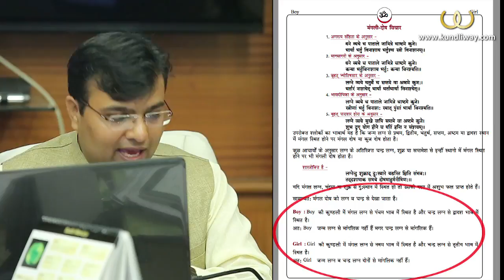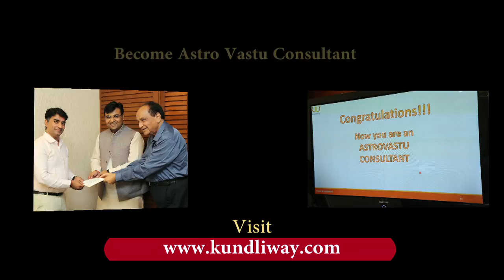Effect of Manglik Dosh | Mangal | Learn Astrology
Manglik Dosh has no effect. If some feel do tally the horoscope, whether it is so or not. Learn the true wisdom of Astrology. KundliWay works on Sutras that actually works. Working on Astrology helps you to grow in life.